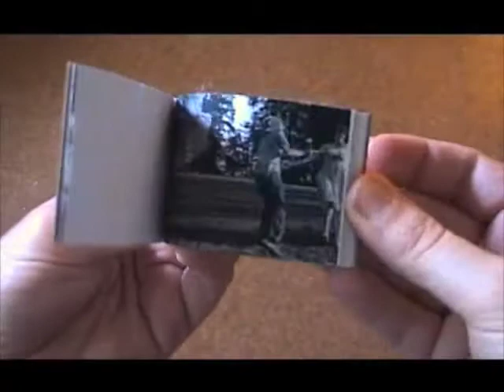Flipbook Empire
A sample flip book made by Flipbook Empire (a young couple living in Portland oregon). for more.